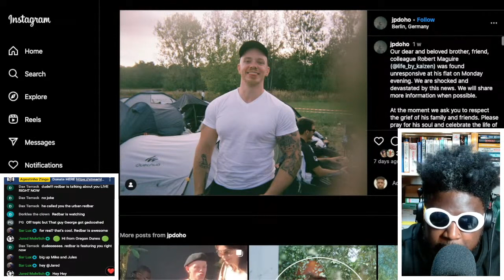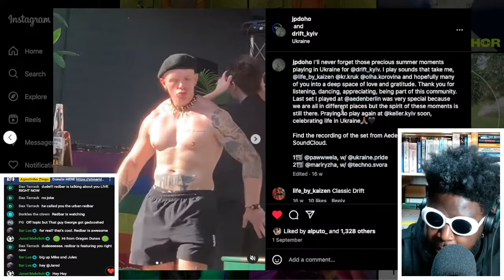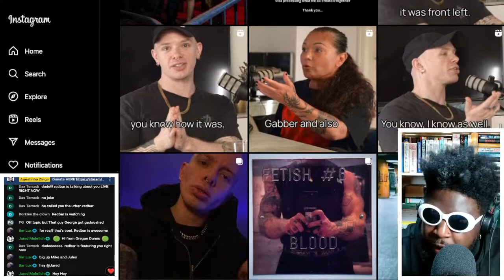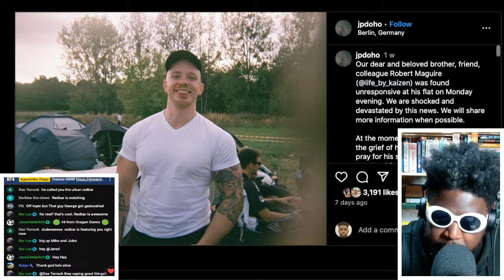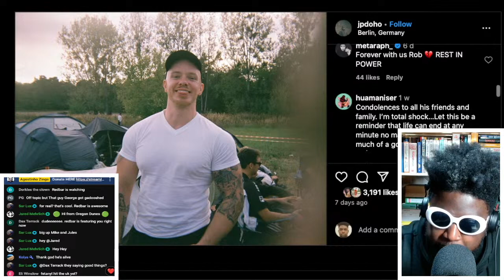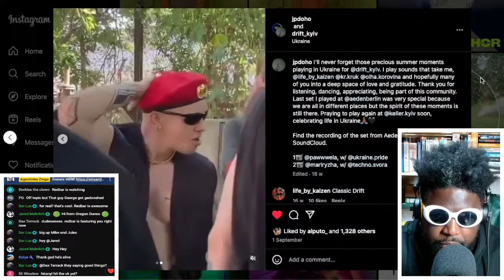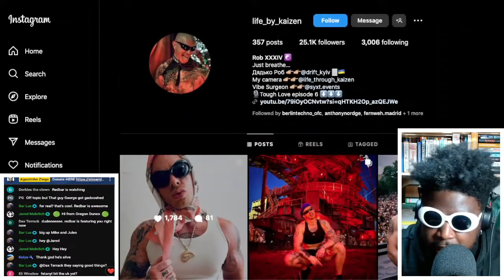RIP Robert Maguire aka @ life_by_kaizen